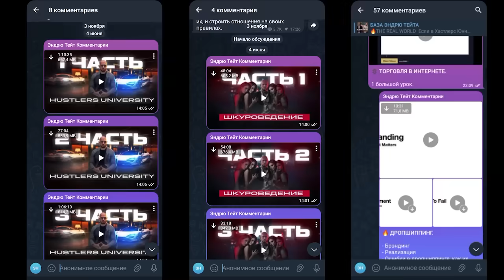🔥Она Сама Соблазнит Тебя, Если Делаешь ЭТО! Как Дрессировать Девушку? - Эндрю Тейт На Русском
Эндрю Тейт уже выпускал много видео на такие темы как мотивация, заработок и успех для любого мужчины. Он мудрейший мыслитель современности, лучший психолог интернета по отношениям, любитель говорить про дисциплину и саморазвитие, это ведь самое важное в нашей жизни. В этом видео Эндрю Тейт рассуждает о том как понравиться девушке, про оленизм и психологию отношений. Этот перевод даже веселее чем созвоны Ямайского в чатрулетке с чсв и рсп. Он раскрыл всю психологию отношений даже лучше, чем Максим Вердикт или Дивертито. Эндрю Тейт говорит про девушек, отношения и даёт советы как соблазнить и приручить женщину. Его принцип - откажись от слабости и прими мужественность. Перевод даже лучше, чем у автора Эндрю Тейт Громов или перевод от Риза. Если появляются вопросы, о чем говорить с девушкой, переписка с девушкой что написать, значит ты по адресу, на этом канале разбираем такие темы. На этом канале Эндрю даст советы мужчинам как стать успешным и красивым, лучшая мотивация на успех. Эндрю так же в своих видео часто говорит про гормональную систему, тестостерон, норадреналин и как бороться с депрессией. Как обрести настоящую мужественность, тестостерон - здесь лучшие советы мужчинам. Так же Эндрю Тейт тоже снимал видео на тему как заработать деньги и привычки бедных. Это видео будет даже полезнее  для саморазвития чем советы которые излагает Максим Вердикт, Никита Мартынов который NS TV или Артём Долгин к примеру. Автор видео рассказал всю базу про отношения и соблазнение девушек, про баланс значимости и переворот фрейма и другие техники соблазнения. Это может моментами пересекаться с тем, что говорит Анна Теодорович или Ваня Роялти и его переписки, другие умнейшие люди типа анбуд или легендарный истина чемпиона, актив ревижн, Философия Тайлера Дердена и так далее. Если тебя интересует тема отношения с женщиной, задаешься важными  вопросами к примеру как перестать ревновать, как забыть девушку, например как вернуть бывшую, ревность что делать. Автор с огромнейшим удовольствием ответит на эти и на другие вопросы тоже. Часто у мужчин и молодых парней бывает так, что измена приводит к ревности и возникает вопрос, как забыть бывшую девушку, как побороть ревность, а может вообще переключиться на отношения на расстоянии? Эндрю - лучший ум вселенной, он подскажет, с чего начать саморазвитие, в целом про саморазвитие личности. Тут всё про современные отношения и женские манипуляции, оленизм и др. Эндрю тейт уже говорил про ислам и Палестину, а сегодня разберем тему девушек. Мысли автора могут в чем-то пересекаться с такими ютуб-деятелями как Саныч психология, Аполло, Слон, Путь мужчины, Арсен Маркарян, наш уважаемый казах A'LiFe , Альманах мужских заповедей, Мартин или Глеб у которого простые мысли, но всё-таки в учении Тейта есть изюминка, которую никому не повторить, это замечают многие. Мужчины задаются вопросом - как отбить девушку, стоит ли вообще общаться с бывшей, как забыть бывшую, как раз это всё он и разбирает в своих видео. На канале уже было много гайдов Эндрю на разные темы, а этот ролик будет про дам. Лучшее видео про психологию отношений, дебаты с феминисткой, обязательно посмотрите, если вам нравятся видео похожих авторов, таких как Рыбаков, Маргулан Сейсембай, Инстардинг и другие. Andew Tate всегда даёт кучу полезных советов по типу способы соблазнения, пикап, как понравиться девушке и харизма, советы о том как найти девушку, это связано с темой мд, иными словами мужское движение.. У Эндрю есть курсы Хаслерс Юниверсити, Железная Воля, Планета Т, Бриллиантовые связи, кто ищет слив переходите в телеграм. Если от тебя ушла жена и ты не знаешь что делать, как поступить, бросила девушка, то ты точно зашёл по адресу.